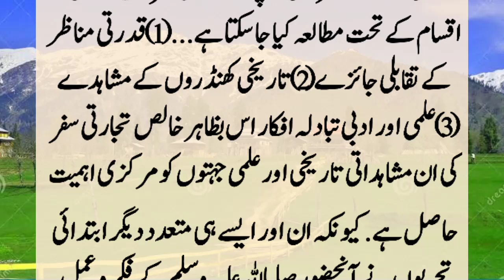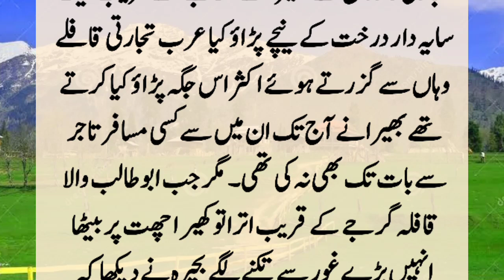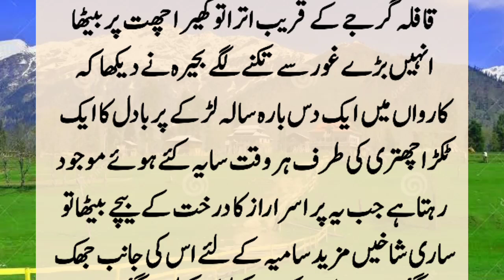Story Of Holy Prophet And Hazrat Abu Talib | Hazrat Abu Talib R.A Ka Waqia | Lost info stories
Hazrat Abu Talib used to go to Syria in connection with his business. When the Holy Prophet (peace and blessings of Allah be upon him) was less than twelve years old, he was supposed to go on a business trip with Hazrat Abu Talib. ?